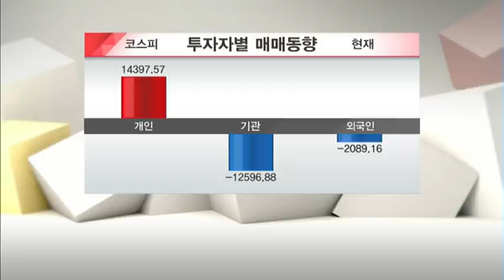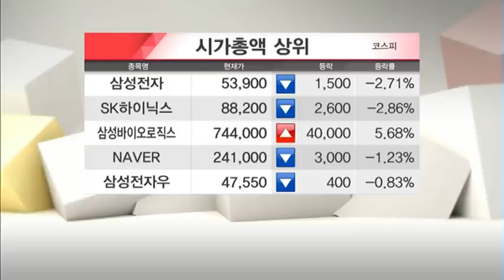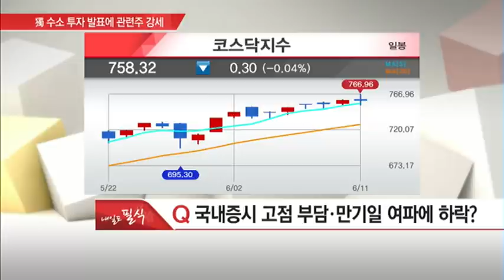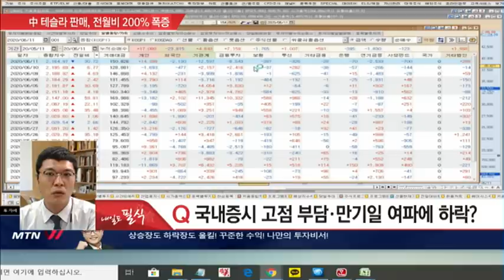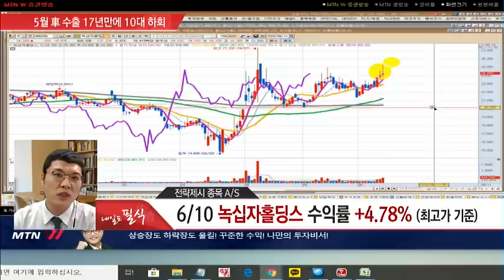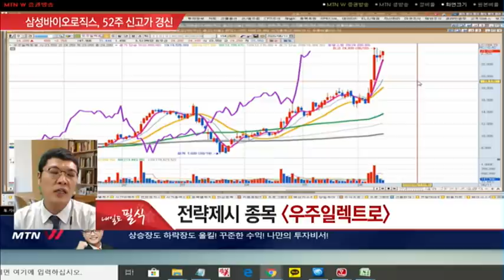[김도영의 내일도 필식!] 우선주 너무 많이 올랐다? 아직 트레이딩 가능하다! / 머니투데이방송 (증시, 증권)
MTN W [주쌤] 카카오톡 무료 리딩방

06/11 빨간 상승의 맛 2부

Q.  국내증시 고점 부담·만기일 여파에 하락?

* 전략제시 종목 A/S
- 6/9 '풍산' 수익률 +5.58% (최고가 기준)
- 6/10 '녹십자홀딩스' 수익률 +4.78% (최고가 기준)
- 6/10 '대한뉴팜' 수익률 +2.57% (최고가 기준)

* 필식 오늘장 정리
- 코로나19 사태 이후 첫 동시만기일
- FOMC 재료 소멸과 함께 이벤트성 하락

* 마감 특징주
- 한화우·두산퓨얼셀우·코오롱우

Q. 기관 매도 확대 속 증시 하락…전략은?

* 필식 내일장 전략
- 기관發 프로그램 매수 전환 여부 확인
- 지주사와 부품주 매수 집중

* 전략 제시종목
- 우주일렉트로